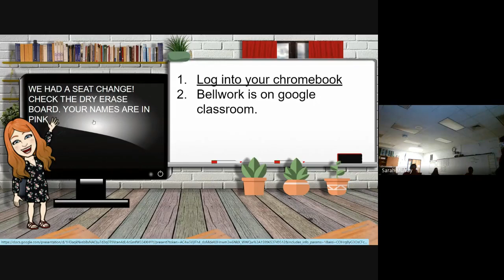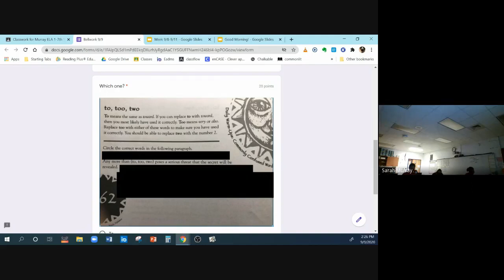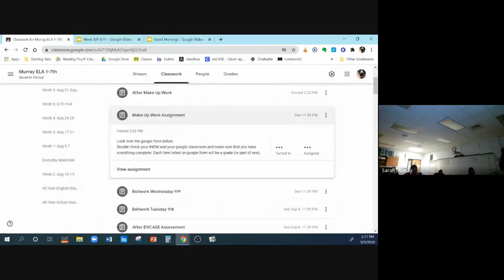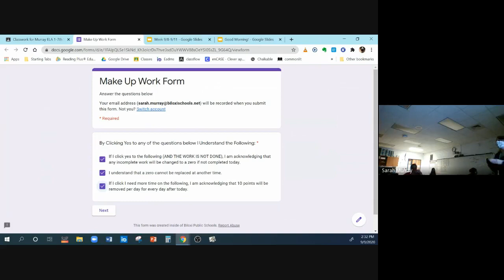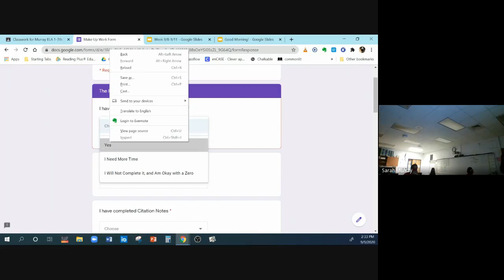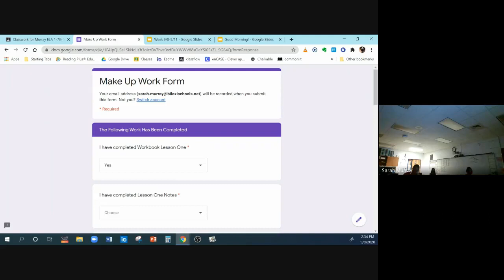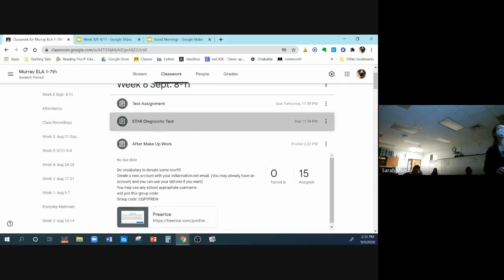Murray Class 9/9